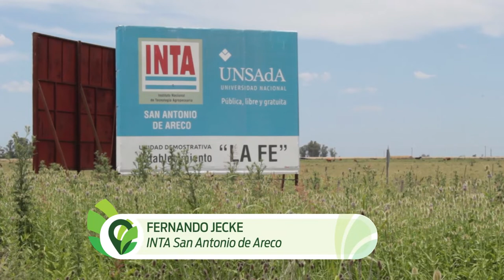Un abanico de ensayos para llevar alternativas al sector productivo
La Unidad Demostrativa Agrícola INTA San Antonio de Areco lleva adelante una diversidad de ensayos, partiendo del manejo típico de la región y sumando información y recomendaciones aplicables al productor.
Entre las iniciativas llevadas adelante, en trigo se trabaja con distintas metodologías de fertilización, tanto aquellas basadas en fósforo como en nitrógeno, sólidas o liquidas. Otra línea tiene que ver con el uso de curasemillas, tanto de síntesis química como biológicos, estos últimos con una demanda creciente campaña tras campaña.
Uno de los productos biológicos que se prueban están vinculados directamente con la recreación de la microflora del suelo, aplicados con la urea. Se trata de alternativas que aún no están en el mercado, pero a través de la Unidad Demostrativa, el productor puede saber de antemano que respuestas van teniendo al manejo.
Además, se evalúa el comportamiento de los fungicidas para hojas, estableciendo el momento correcto de aplicación de acuerdo a la característica del producto, el tipo de enfermedad y los factores ambientales de la campaña. Estos informes, junto a los análisis de margen bruto elaborados con el equipo económico de INTA Pergamino, permite al sector productivo contar con información para la toma de decisiones en las sucesivas campañas.